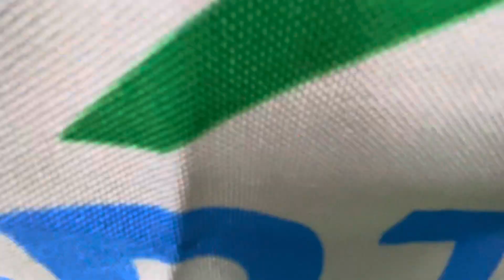Auto banding package color boxes